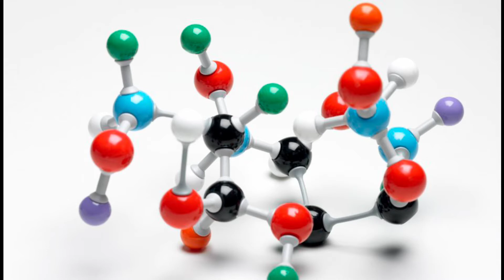How the atom bomb was made | stories Of Inventions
atom bomb kese bnaya gia tha